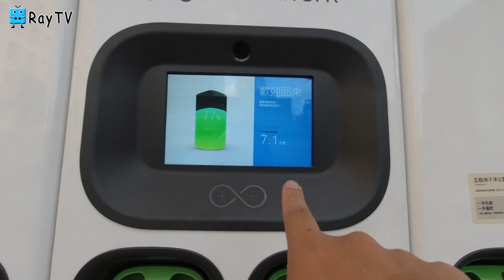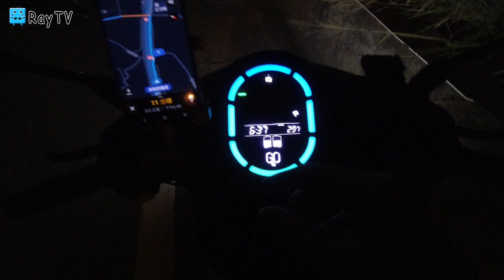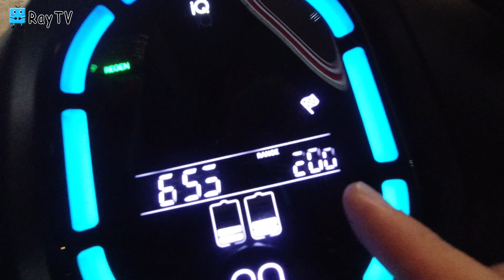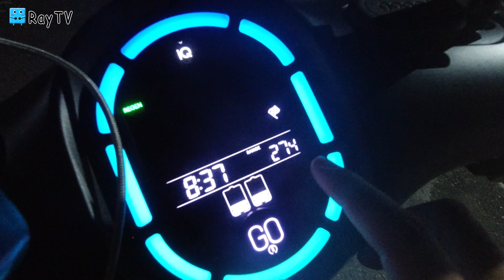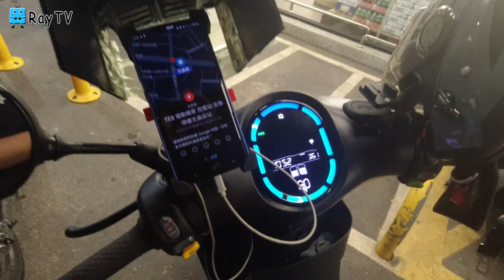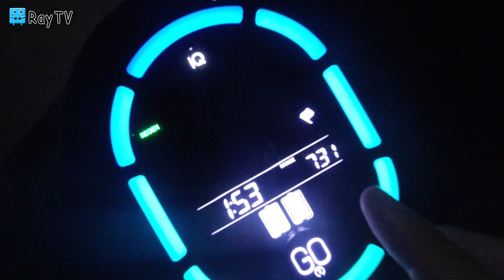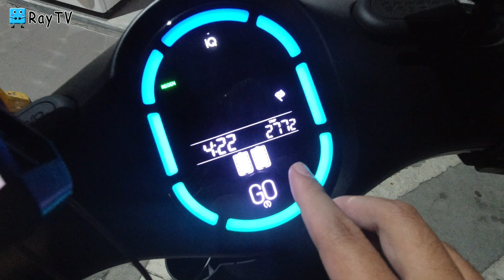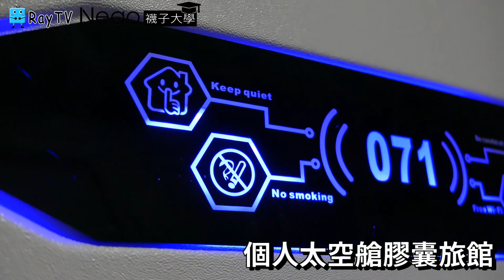實測GoGoRo 2 Premium│騎西濱公路是否能夠順利抵達※新北→台南★換電是否順利？機車的高速公路㊣平民版的高速公路